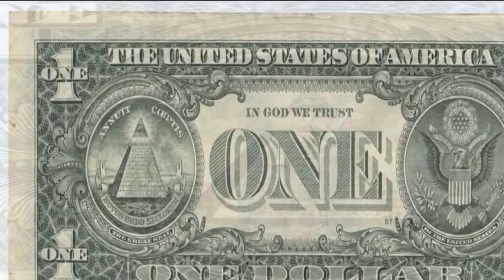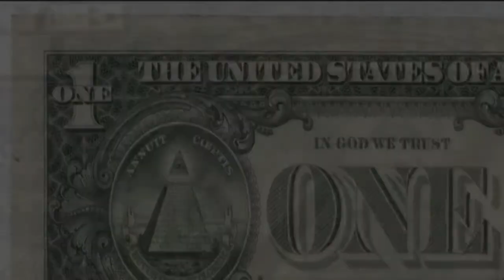The Bavarian Illuminati and the New World Order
Discover the dark secrets of the Bavarian Illuminati and their alleged control over the New World Order. This secret society, founded in 1776 by Jesuit Adam Weishaupt, is believed to be composed of some of the most influential people in the world, including politicians, religious figures, and entertainers. Learn about their symbols, beliefs, and rumored practices of black magic in this captivating video. Is the New World Order a real conspiracy or just a myth? Watch to find out.

Tutovarieties: The greatest mysteries of this world and beyond... a curated repository of knowledge featuring the darkest, strangest, weirdest, creepiest, and most amazing of science, science fiction, history, technology, true crime, horror, paranormal, mystery, enigmas, conspiracies, ovnis, aliens, ghosts, enigmas, animals, and entertainment & celebrities curiosities.